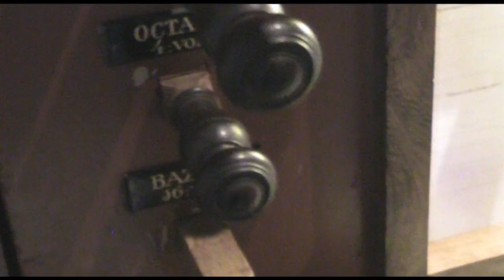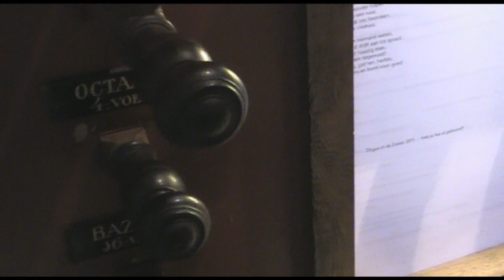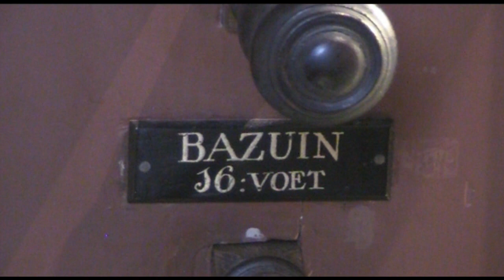Heb je het al gehoord? "Nog even(?) en Hij zal er zijn...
Hallelujahkoor (G.F. Händel) door Urker mannenkoor Hallelujah
Samenzang: Gij die gelooft, verheugt u samen,
Gesproken woord met als thema: Heb je het al gehoord? "Nog even(?) en Hij zal er zijn...
Door ds. Hellinga tijdens Zingen in de Zomer 20 juli 2011 in de Behtelkerk te Urk.
Samenzang: . Eens als de bazuinen klinken